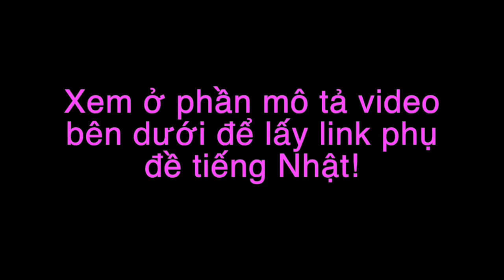[JP viva] Phụ đề tiếng Nhật phim "5 giờ đến 9 giờ" (Khi nhà sư yêu)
Học tiếng Nhật qua phim ảnh có phụ đề tiếng Nhật
Bạn nào xem sub mà thấy có sai sót thì hãy cho mình biết ngay nhé, mình sửa lại liền :)
Website giới thiệu phim:
© Copyright by JP viva ☞ Do not Reup Facebook Page của mình